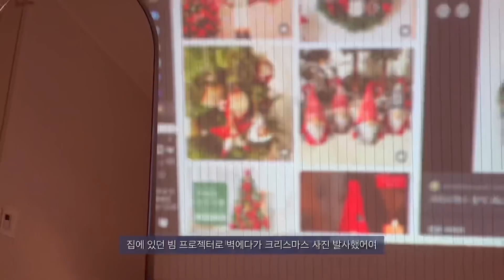.•*¨쭈이로그3｡ﾟ☁︎｡마지막 실습, 그리고 크리스마스파티🐇¸. 시험 전날 알콜🍾|홈파티🏠🎄|CPR실습🫀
쭈         콩          이        들

드      디    어   종강 💕💕💕💕💕💕💕💕💕💕💕💕💕💕💕💕💕💕💕💕💕💕💕

나 울어요 진짜

저 2학기때 실습+토플+기말공부+유튜브 병행하느냐고

진짜 마른 미역 그 자체였거든여 ...

이제 방학했으니! 영상 더 열심히 만들어서 가지구 올게여💙

울애기들 올 한해 다들 너무너무 고생했구

우리 방학 신나게 즐겨봅시다 예 ?!??!!!

사랑함요